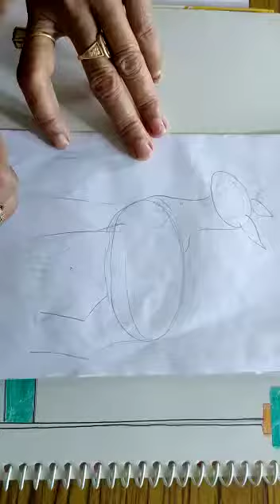IEMS SEC-18,CLASS-1,DEER DRAWING-I